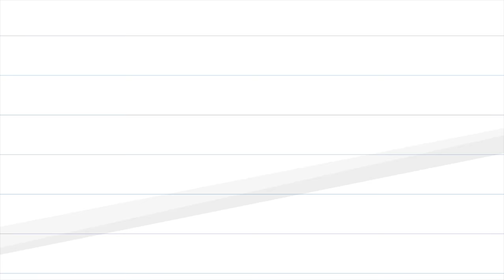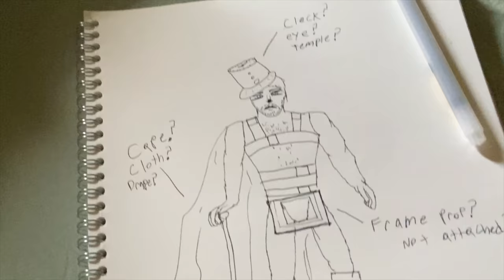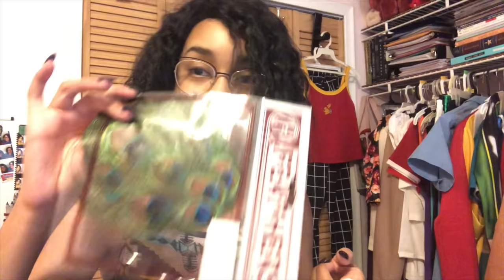SEXY PHOTOSHOOT LOOKS on a BUDGET Challenge! - Awkward Adventures | Thomas Sanders & Friends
I'd be lying if I said that I've never wanted to see how I'D do if I was given the challenge of designing and creating a look from scratch for a fashion competition. SO, that's exactly what me and some of my friends have been challenged to do, and GEEZ, was the outcome better than I could have ever anticipated!!! Seriously, this video was TONS of fun, from start to finish, and I learned so much about what goes into something like this! I hope you all enjoy this video as much as we enjoyed making it!!!

First, I must give a MEGA thank you to the glorious individuals who performed in this video!!

I’d also like to give an IMMENSE thank you to Aleks and Bobby, for working as the photographers!

Also, a GIANT thank you to Colleen, who edited this entire video for us!! Thank you soooo much!

A super HUGE thanks to Brei for creating the incredible thumbnail!

A special heaping of appreciation goes to Artemis and Courtney for helping with makeup and styling!

Also sending so much appreciation to Nathan & Taylor for helping with costumes and assisting in any way they could behind the scenes!